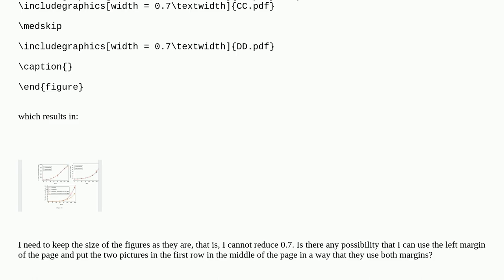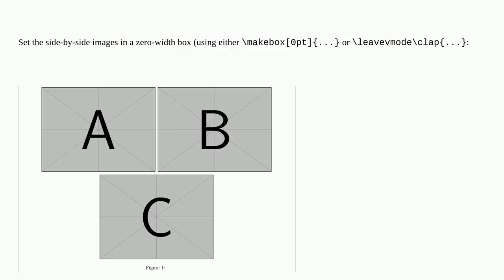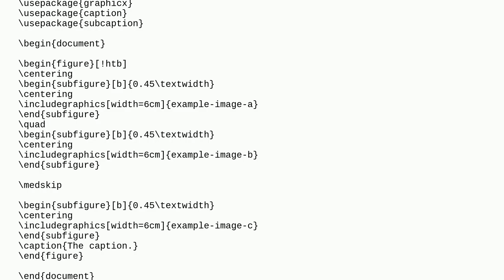How to use both margins of the page for a good positioning of the figures?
A special thanks goes out to the community

  graphics